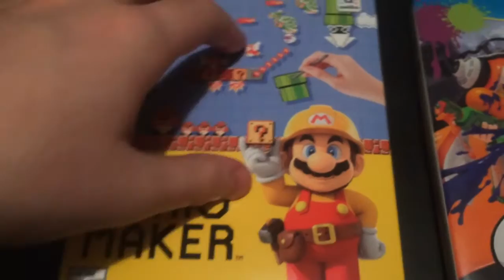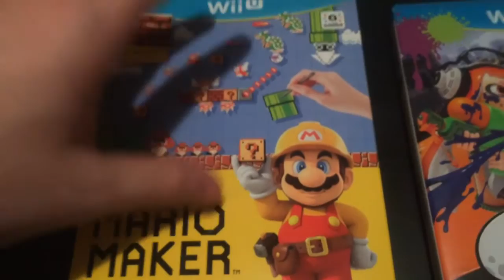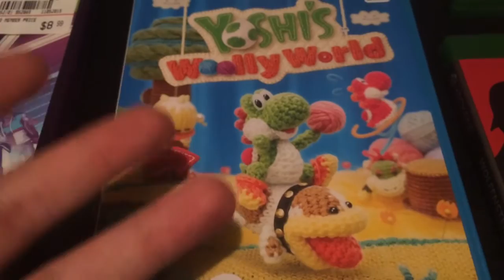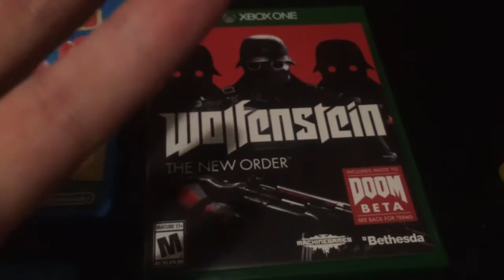Video Game Pickups - December 2015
Christmas Gift Edition!!! The games and game related things I got for christmas this year!